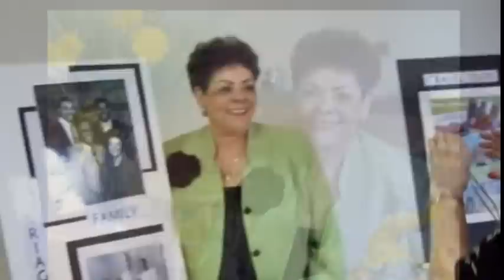Pat Holland Conner: An Interview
Author Pat Holland Conner discusses the details of her book "Doorways To Significance: Finding Peace, Power and Passion"